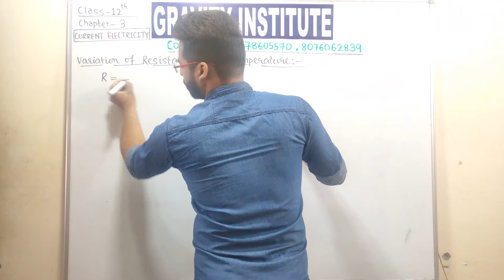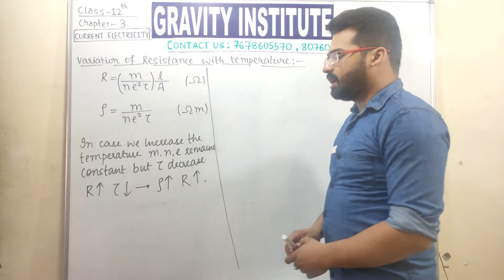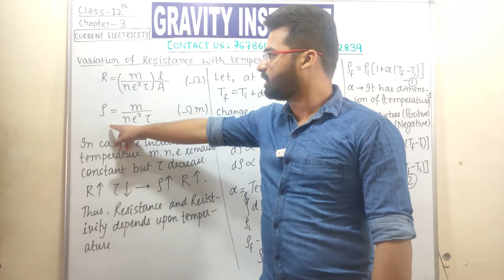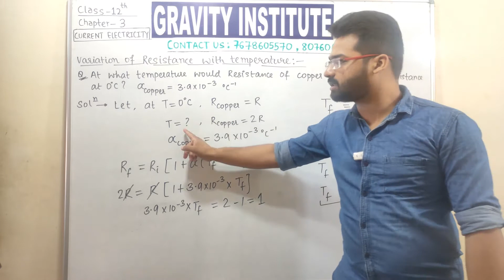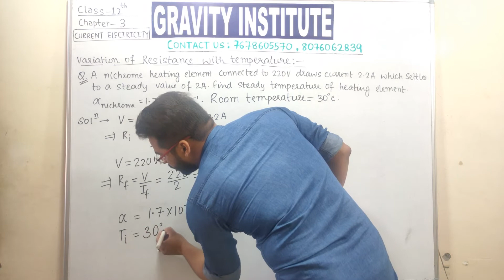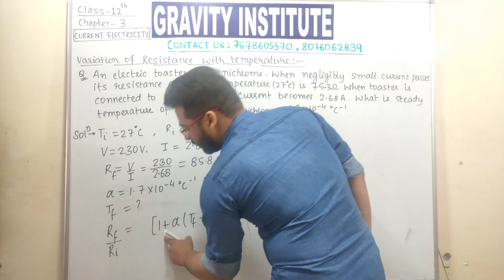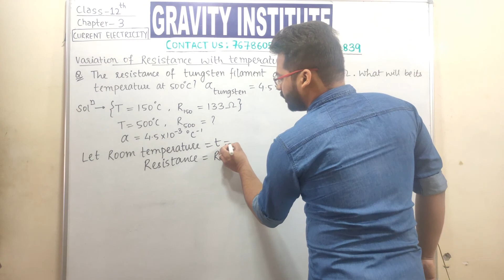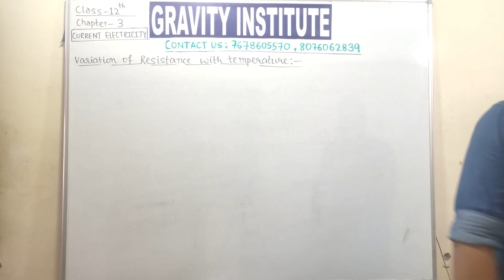Class 12th. Current Electricity. Chapter 3. Part-4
• Variation of Resistance with Temperature
•Numericals